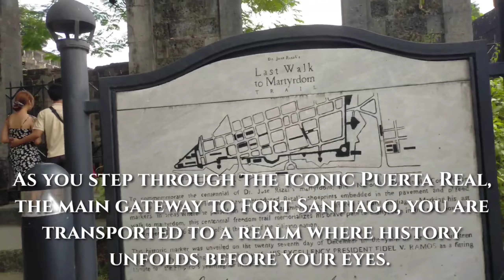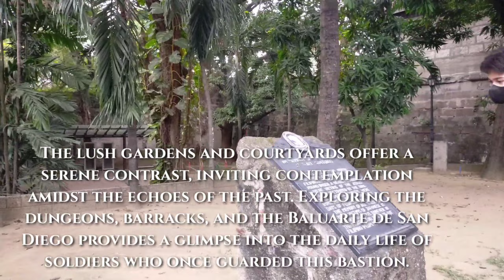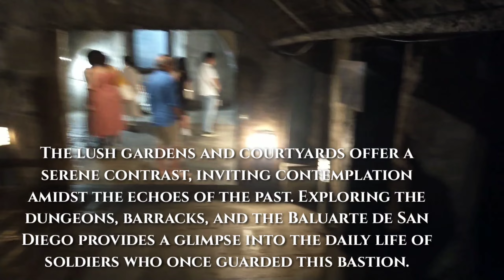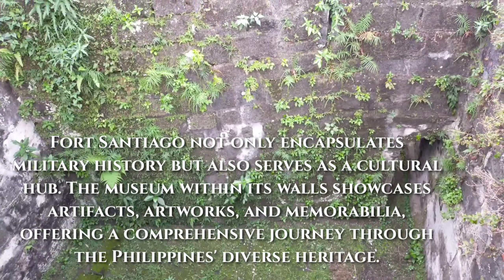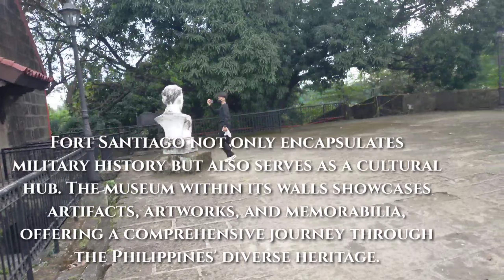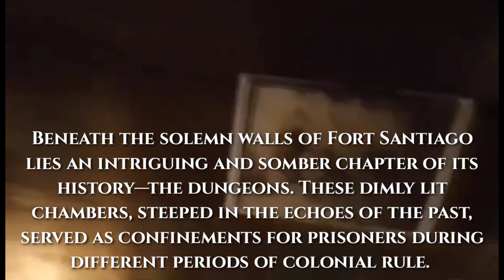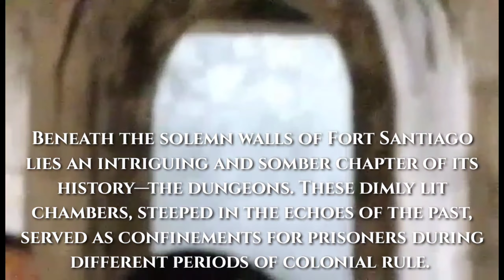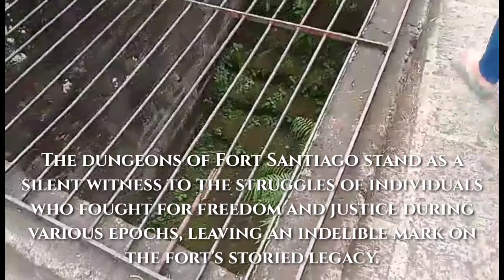Fort Santiago Chronicles: Unveiling Intramuros' Timeless Tales | Patrick Vlogs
What's up guys, how is it going? It's me Patrick  Vlogs, Back at it again with another video!

For today's video, I went out to have some fun! This is another good video, must watch.

r/novacane